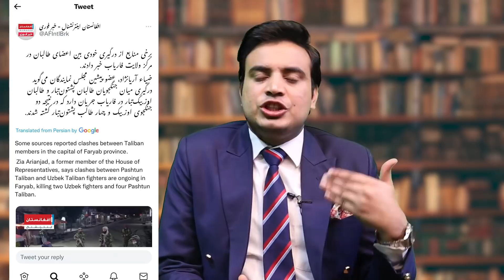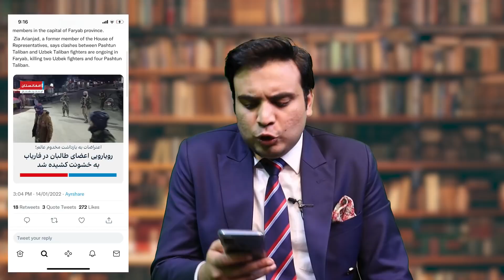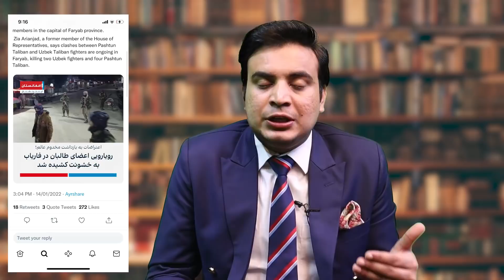Latest Developments On Another Afghan Province Comes Out | 4 Leaders Face Their Final Turn || Faryab